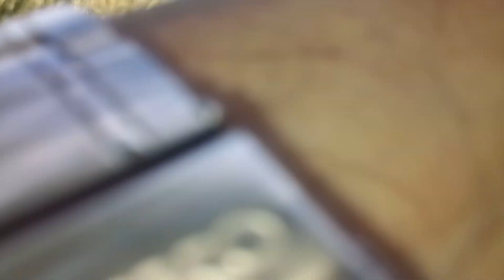Sting Meldunek z karpiowej zasiadki nr 12 Poplątało mi się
Można mnie wesprzeć, a tym samym polepszyć jakość moich filmów i audycji na żywo.

Jestem też tutaj:
cda

Jeśli podobają Ci się moje produkcje, możesz wspomóc przyszły rozwój i polepszyć jakość:
Na ryby z Markiem